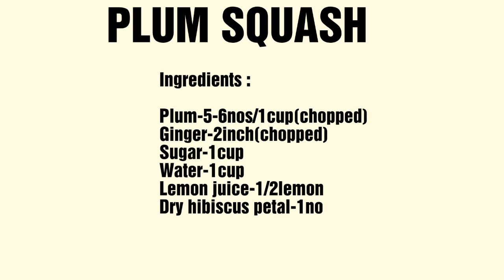Plum-Ginger Squash //Homemade Squash Recipe//Valentines day special drink/Valentines day recipe-1#87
Ingredients :

Plum-5-6nos/1cup(chopped)
Ginger-2inch(chopped)
Sugar-1cup
Water-1cup
Lemon juice-1/2lemon
Dry hibiscus petal-1no